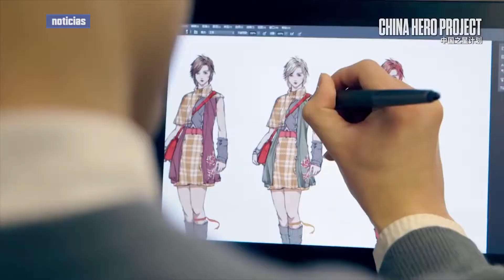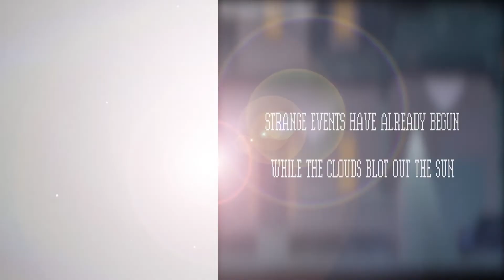Un nuevo sello independiente y gameplay de Lost Soul Aside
■ Take-Two anuncia nueva división enfocada a estudios independientes

■ Nuevas imágenes de Lost Soul Aside

LANZAMIENTOS PARA ESTA SEMANA

Diciembre 18
■ Crawl - Nintendo Switch
■ Brawlout - Nintendo Switch

Diciembre21
■ The Coma: Recut - Nintendo Switch
■ Guns, Gore & Cannoli - Nintendo Switch

Diciembre 22
■ Heart&Slash